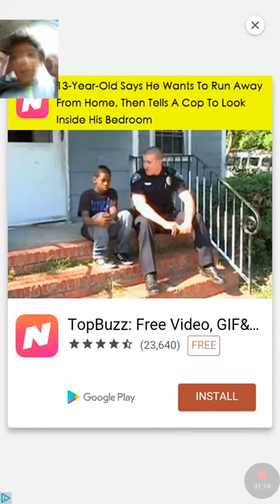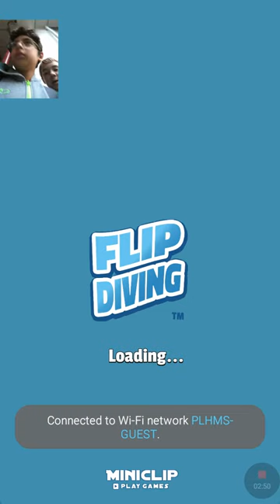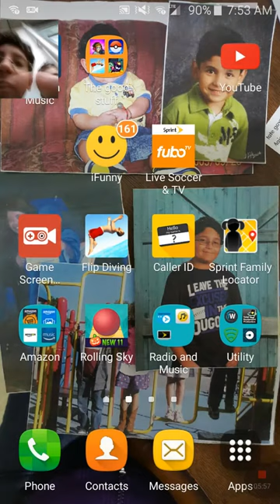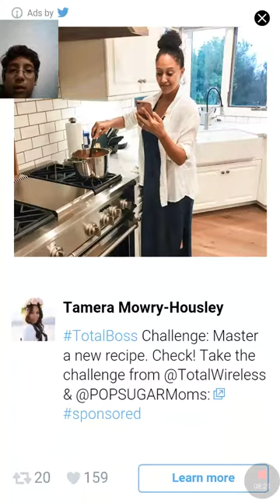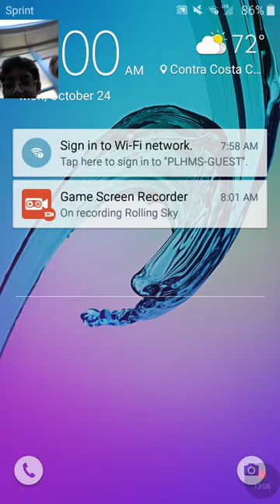School Vid part 3